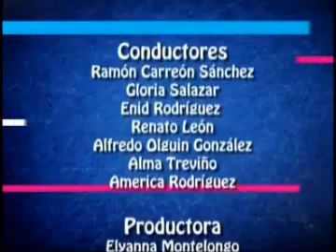DPORTADA Despedida de Alfredo Olguin 13 DE AGOSTO 2011